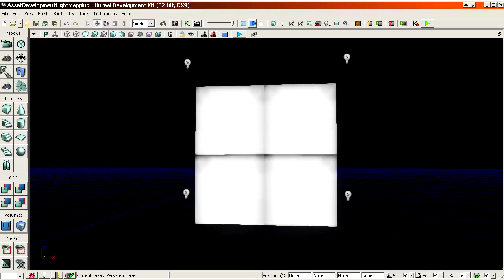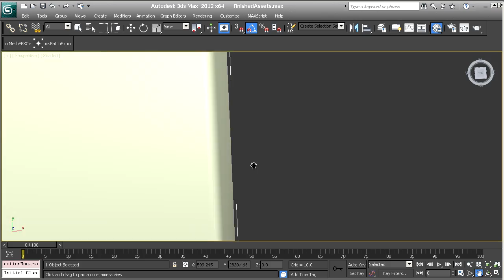The Expert Classes: UDK Asset Development -- Part 1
The Expert Classes: UDK Asset Development -- Part 1 is the first out of a series of two videos, that focuses on texturing and modeling in Unreal Engine 3/UDK. This first video is an introduction into correctly importing textures, making game ready models, and getting into the material editor.

While some parts of the video stick to a basic level, some other parts go into great detail on topics not usually covered. Setting up lightmaps the technically sound way for example, understanding rendering and the way the engine displays your work, the five different ways of handling collision, modular meshes, use of custom vertex normals, and things like altering the color of foliage based on the position in the world or vertex painting meshes.

In other words, it aims to give you a very thorough and detailed introduction into asset development in Unreal Engine 3/UDK.

This video class is aimed at beginners and those on their way to an intermediate level. The video comes with a couple of models and textures, but expects you to do some modeling and texturing on your own as well. The modeling and texturing was intentionally kept to a basic and minimalistic level (low poly), to allow even those with limited experience in a 3D package to follow.

The video uses 3DSMax, but as the video focuses on how to prepare and set models up for Unreal rather than how to use 3DSMax, the concepts and techniques covered in this video is also directly applicable to Maya, Blender, or Modo.